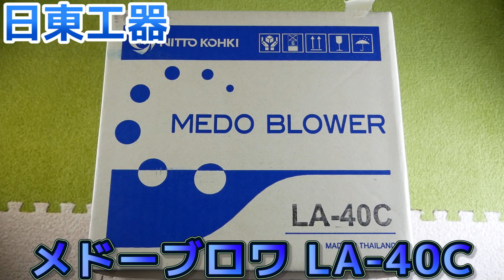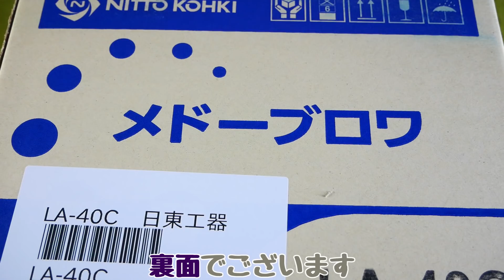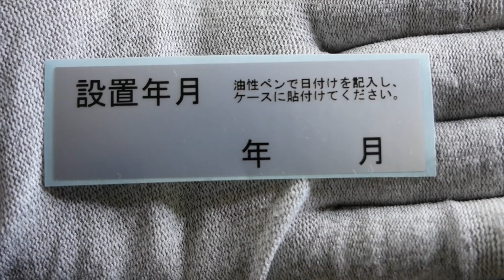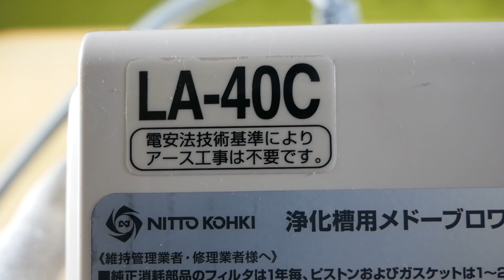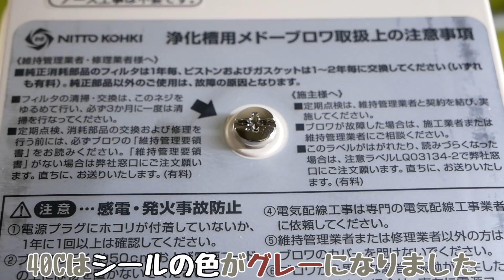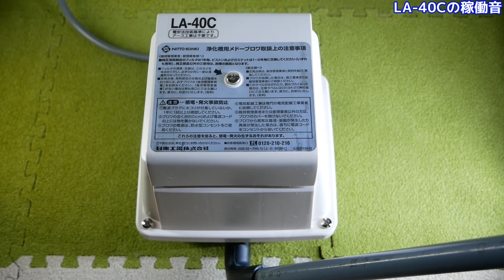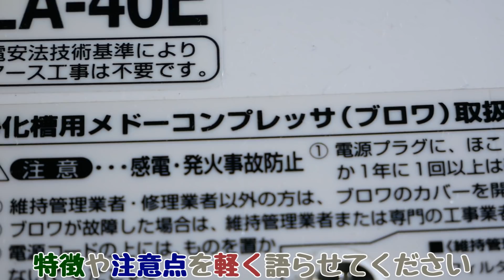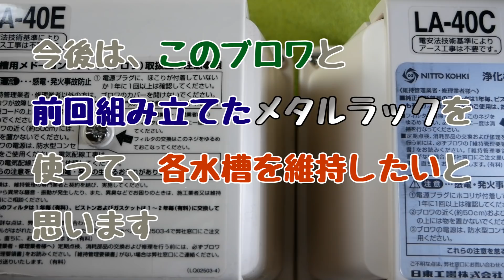【ブロワ】これ1つで、複数の水槽を維持できる大型エアポンプ。コンセント1つで、大吐出量!! 日東工器 メドーブロワLA-40C【ふぶきテトラ】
水槽が多くなり、その度にエアポンプを買うとお金がかかってしまう。そこで、大吐出量のブロワを取り入れる事で、管理が楽になるため動画で取り上げてみました。私が10年以上使っている日東工器の商品です。耐久力が高く、音が静かなのでお勧めです。

今回は、日東工器 メドーブロワLA-40Cの開封及び比較と検証をするお話でした。水槽が増えてくると、小型の観賞魚エアポンプでは対処しきれなくなってくるため、ブロワを導入すると効率が良いです。私もブリードを本格的に始めた10年前から取り入れています。特に、日東工器のブロワは耐久力が高く日々改良を重ねられており、大吐出量のわりに音が静かです。寝る部屋ではさすがに無理ですが、発熱も少なく、吐出量の低下もなく長年使えるのが強みです。40Eはアレでしたが(-_-;)、改良版の40Cはパーツを替えたらしく、昔のように耐久力が増したようです。しかも消費電力も低くなっているので、すごいですね。1年強で弱る観賞魚エアポンプを複数買うよりも、これ1台を買って数年使った方が遥かにコスパは良いので、水槽が多くなってきたら使ってみるのもお勧めです。

◆ふぶきが買ったブロワの詳細スペックはこちら↓
型番：日東工器 メドーブロワ LA-40C 100V

【利用しているBGM・効果音サイト】様
・DOVA-SYNDROME